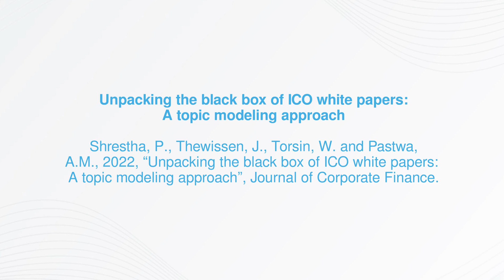Unpacking the black box of ICO white papers: A topic modeling approach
This study applies a novel topic modeling method to map Initial Coin Offerings’ (ICOs’) white paper thematic content to analyze its information value to investors. Using a sentence-based topic modeling algorithm, we determine and empirically quantify 30 topics in an extensive collection of 5,210 ICO white papers between 2015 and 2021. We find that the algorithm produces a semantically meaningful set of topics, which significantly improves the model performance in identifying successful projects. The most value-relevant topics concern the technical features of the ICO. However, we fnd that white paper’s informativeness substantially diminishes after the token is listed. Moreover, we show that credibility enhancing mechanisms (i.e., regulations and ICO analysts) reinforce the information value of ICO white papers. Overall, our results suggest that the topics discussed in white papers and the attention devoted to each topic are useful ICO performance indicators.

Auteur : SHRESTHA Prabal
Titre : Enseignant-Chercheur
Institution : EMLV, Ecole de Management Leonard de Vinci